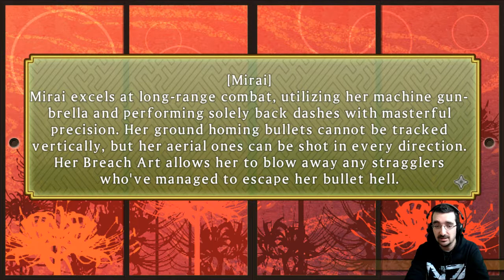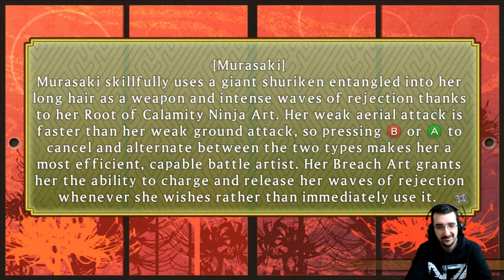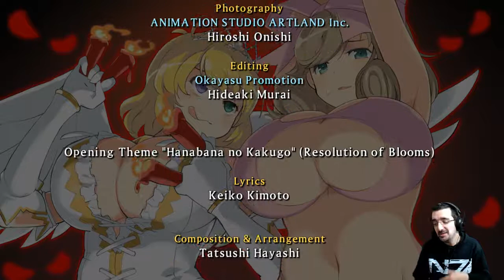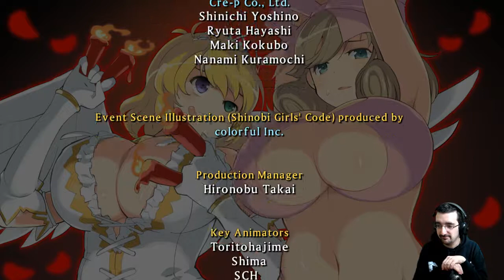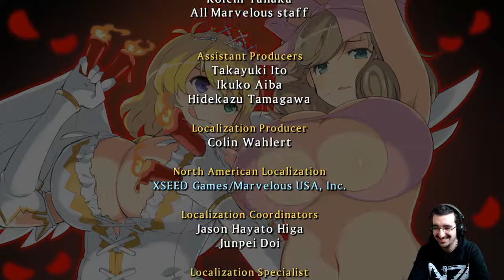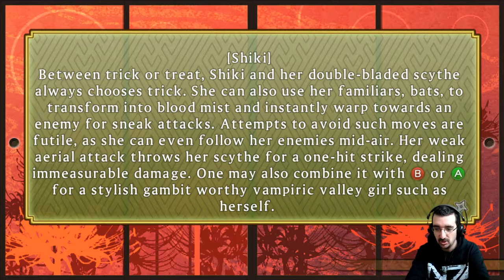Senran Kagura Shinovi Versus - Les Produits de Haruka !